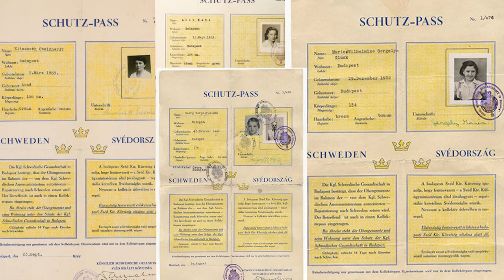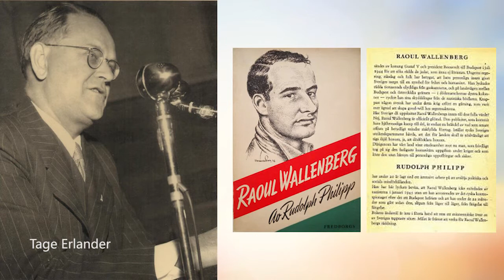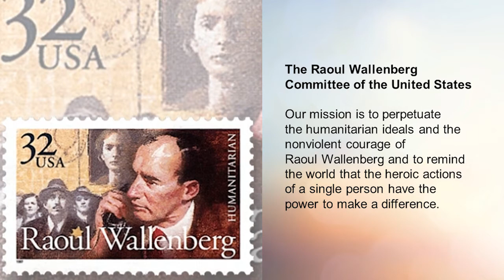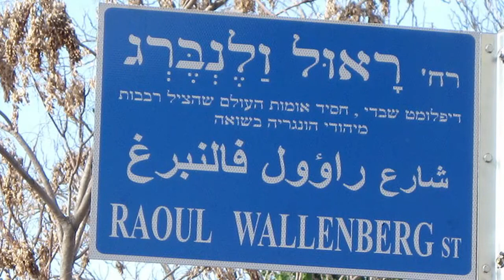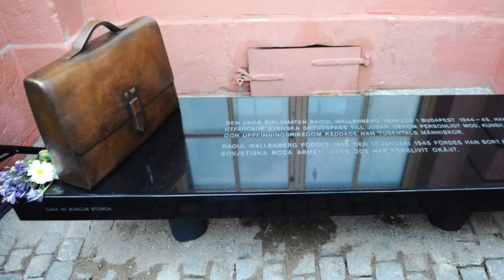Raoul Wallenberg: His Life and Afterlife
Lecture by Lund University history professor Ulf Zander